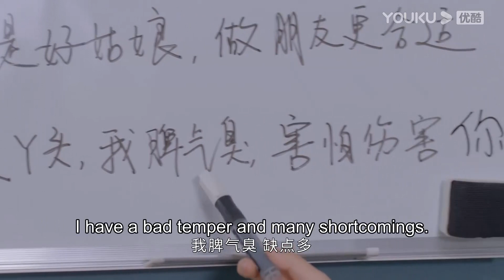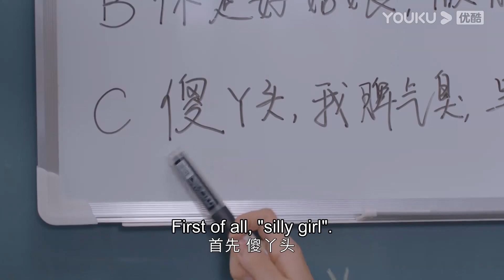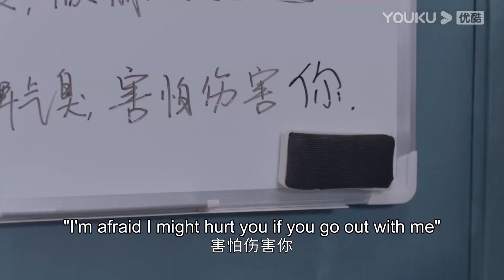ENGSUB 樊潇雨教姐妹们如何鉴定渣男！| 【机智的上半场 Be Your Self】| 沈月/章若楠/梁靖康/薇薇/张歆怡/翟子路 | 青春校园片 | 优酷 YOUKU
★集数：24集